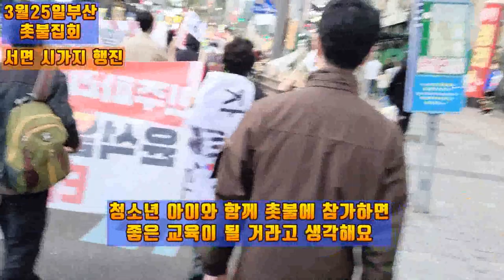💙💙💙혼자라면 더더욱 가뿐하게 참가할 수 있는 촛불집회